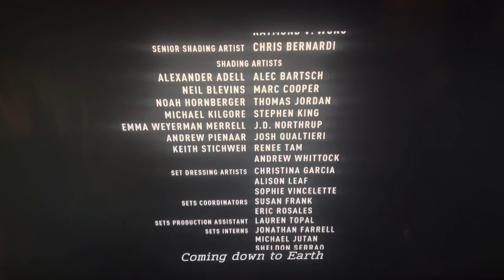June 15, 2024